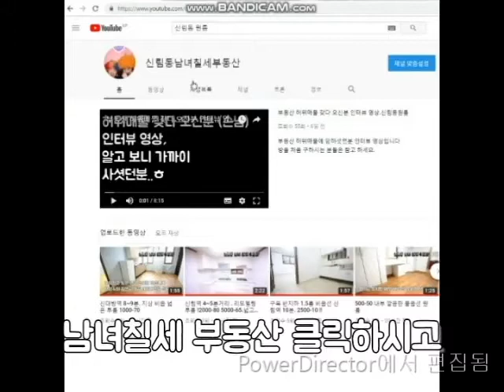(계약완료)신림역 지상 500-35 A 급 도보 10분 예상